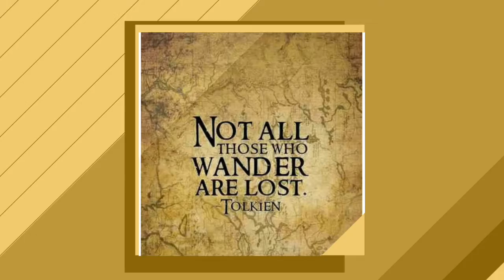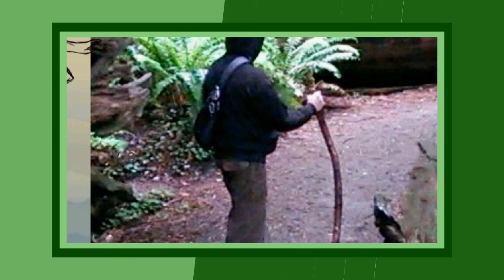Wednesday Watercolor Journeys Covered Bridges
Bridges were given covers to not only protect the support trusses but to protect pedestrians and keep horses from the fear of seeing the water.Many states have covered bridges but Pennsylvania and New Hampshire claim to have the oldest.